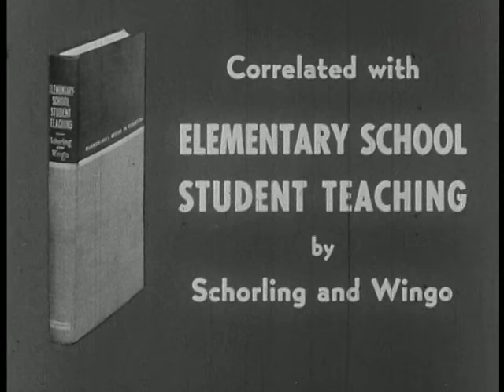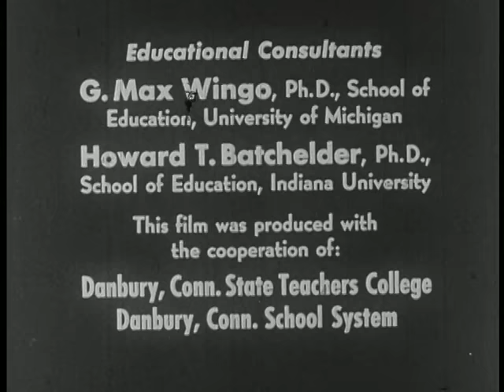Each Child is Different (1954)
This 50s teacher training film tries to encourage teachers to develop empathy and understanding for their students by showing the background issues of five kids in a 5th grade class. As you might expect, some kids have lots of advantages, while others have a whole slew of problems. The kids' problems are portrayed in a manner that is sometimes touching, and other times overly melodramatic. The film does give an interesting look into the educational psychology of the 50s, and is probably a real blast from the past for those who went to grade school during that time.

Interesting subtext of the film is how issues regarding gender are divided. The boys are mostly well adjusted, while the girls face broken homes and abusive families. The one boy, John, that does face serious issues is feminized by being small and shy, thus bullied by his peers and a disappointment to his father. The more stereotypically male students do well socially, at worst having some mild dyslexia.

Production Company: McGraw-Hill Films